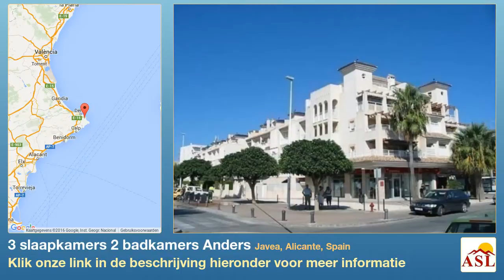3 slaapkamers 2 badkamers Anders te Koop in Javea, Alicante, Spain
Meer informatie op Anders te Koop in Javea, Alicante, Spain met 3 slaapkamer, 2 badkamers

Het appartement is gesitueerd in Javea (ALICANTE).Het heeft panoramisch zicht. Het appartement heeft drie slaapkamers, Het appartement heeft twee sanitaire voorzieningen, van welke Er is een zwembad.